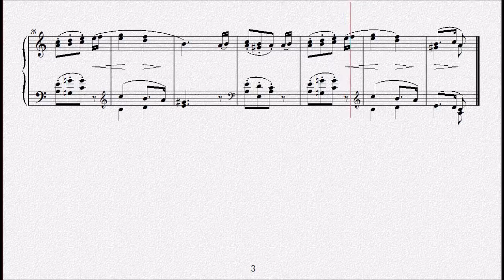シューマン：あわれな孤児 Op.68 No.6 【演奏用楽譜】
1849年
Album für die Jugend
『こどものためのアルバム』Op.68

Armes Waisenkind
あわれな孤児
Op.68 No.6

Robert Alexander Schumann
ローベルト・アレクサンダー・シューマン
1810年6月8日～1856年7月29日

「子どもの情景」「幻想小曲集」などで知られる19世紀の作曲家。批評家としてもブラームスを発見するなど、その鋭い音楽的感性を発揮した。
　シューマンは1810年６月８日に、ドイツのツビッカウという町に生まれている。小さい頃は過不足ない家庭環境の中、文学に親しみ、また７歳の頃にはピアノの独学で覚えてしまうほどの早熟な少年だった。
　しかしシューマンが15歳の時、姉が自殺。その翌年、今度は父が精神に異常をきたし他界するという事件が起こる。以後シューマンは、このショックを死ぬまで引きずることとなった。
　大学へは母の薦めにしたがいライプチヒ大学の法科へ入学している。だが文学と音楽への愛情はますます深まるばかりで、ついにはフリードリヒ・ビークというピアノ教師に正式な音楽教育をうけるまでになった。
　この時に出会ったのが、ビークの娘で、当時９歳にもかかわらず天才ピアニストとし注目されていたクララだった。クララとシューマンは、のちに父ビークの大反対を押し切って結ばれることになる。
　シューマンが作曲家に専念することに決めたのは、ピアニストの道を探っていた彼が熱心な練習のあまり指に致命的な障害を負ったからだった。これにより彼は、「アベッグ変奏曲」（作品１）をはじめとして、次々に作品を発表するようになった。
　ピアノ・ソナタ３曲、「謝肉祭」「幻想小曲集」「子供の情景」「アラベスク」「こどものためのアルバム」、歌曲「ミルテの花」、同じく歌曲「女の愛と生涯」などは、彼がクララとの愛を背景として書き下ろされた名作群である。
　シューマンのもう一つの仕事は音楽批評だった。彼は作曲家として活躍するかたわら、若き日のショパンを世に紹介し、シューベルトやバッハなどの「再発見」を熱心に説いたことでも知られている。ブラームスもシューマンによって絶賛され、その名前がドイツに広まることになった。
　そして晩年、シューマンが恐れていたことがやってくる。彼もまた、精神に異常をきたしたのだった。それは44歳の時、彼はライン河に投身自殺をはかる。
　この時は一命をとりとめたものの、その２年後の1856年、シューマンはこの世を去ってしまう。享年46歳だった。